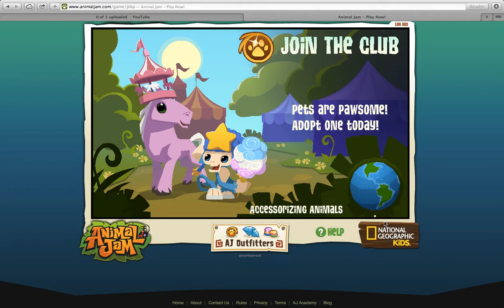Reach For The Clouds! (Sky High With Nella!)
My Skype Name: NellaStellaAJ